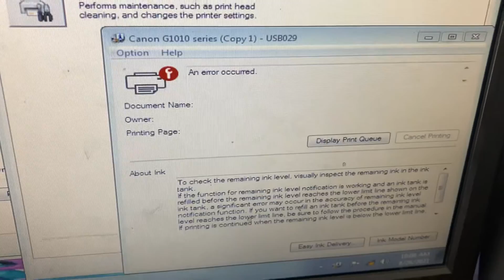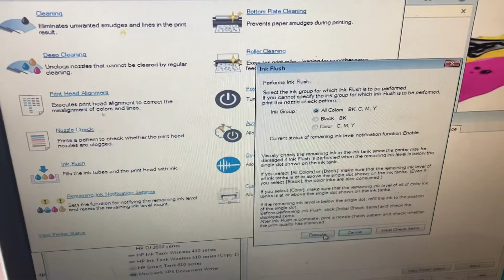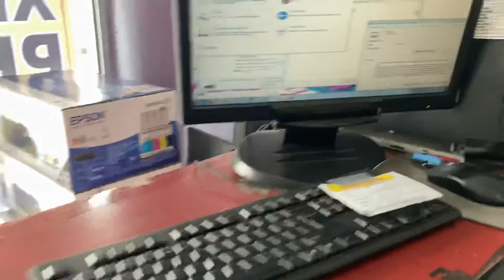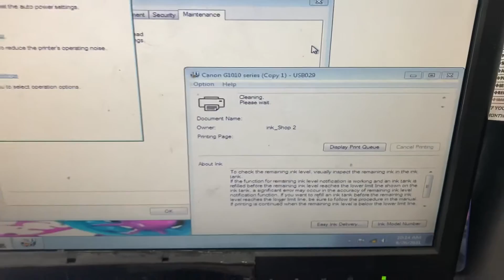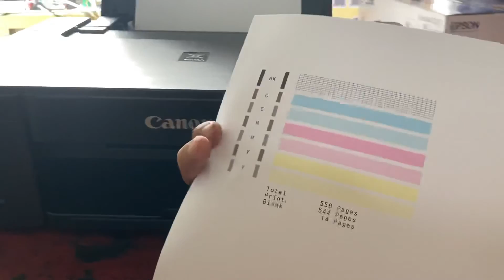CANON G1010 | ERROR 5200 | SOLUTION INK FLUSHING